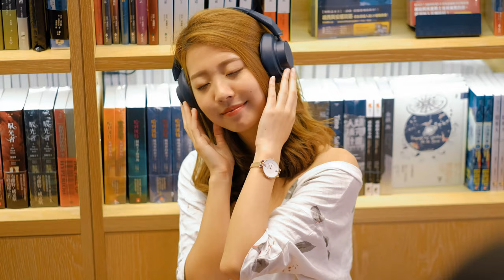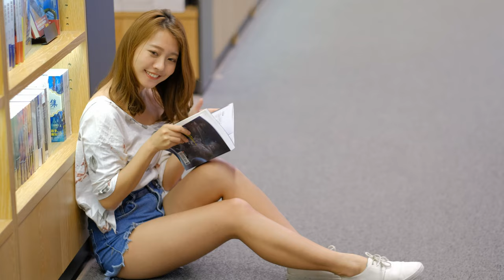Fujifilm X-T2 with Fujinon フジノンレンズ XF56mm F1.2 R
上次FUJIFILM Taiwan 恆昶實業舉辦的外拍
前半後製 後半直出
X-T2 + 56mm